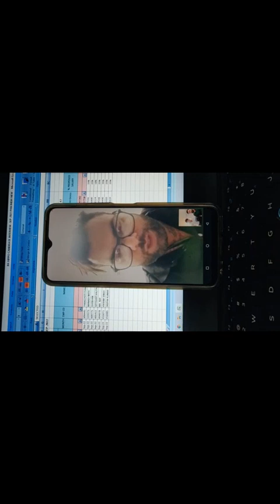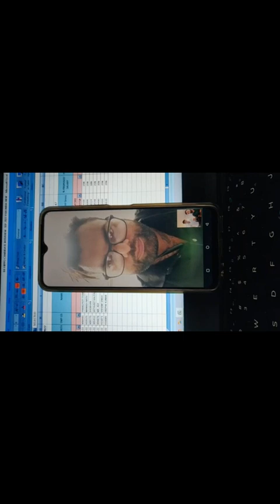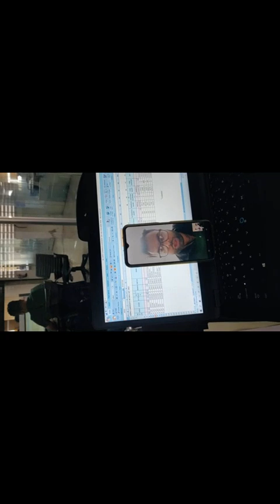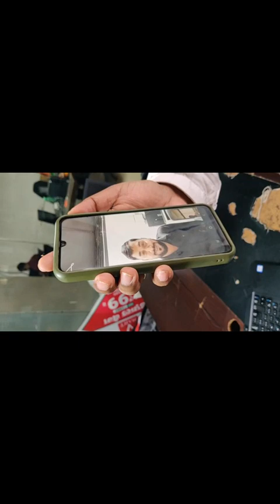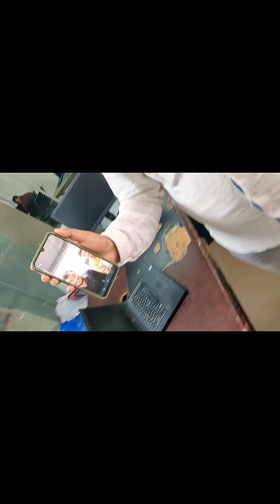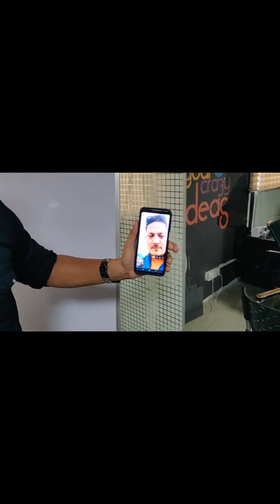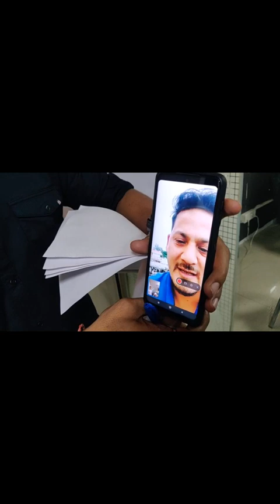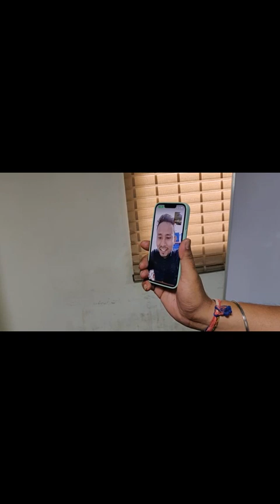Assessment and opportunities@V2 rocks